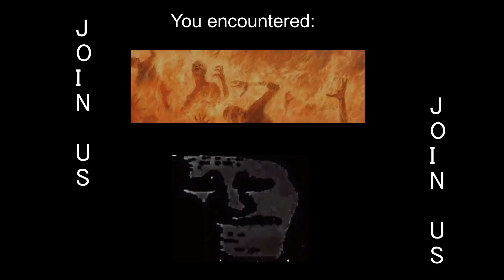Mr Incredible Becoming Uncanny Meme You encountered PaulTheMan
Dont watch if you are softhearted